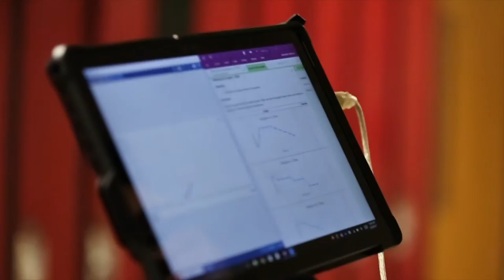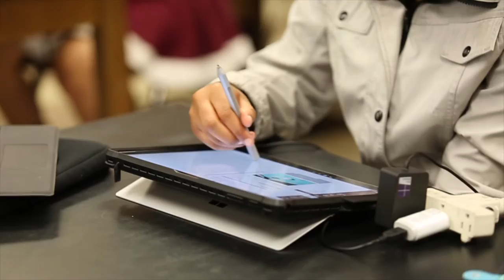ICE One to One - ACHS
What Argo science students do with a Surface